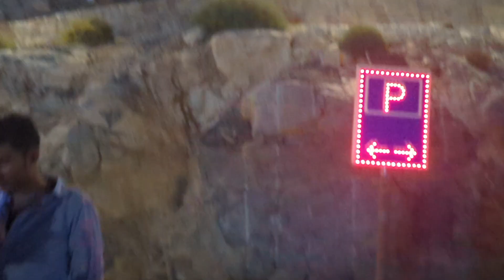Beautiful Night View Jebel AL Jais Ras al Khaimah Uae 2023 - Dubai